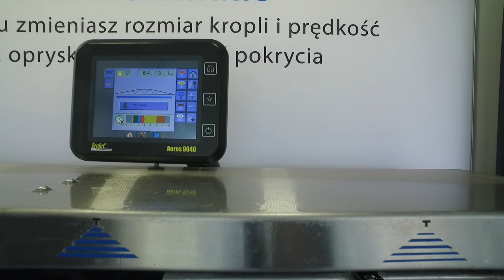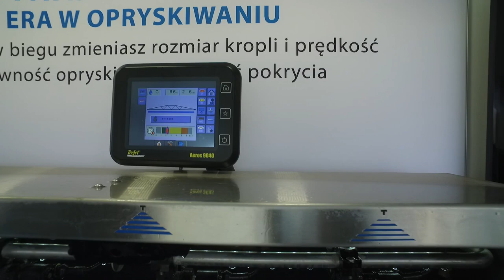Dysza DYNAJET. Komentarz + pokaz pracy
Firma TeeJet Technology zaprezentowała na wystawie Agro Show 2018 swój flagowy produkt czyli dysze DYNAJET.